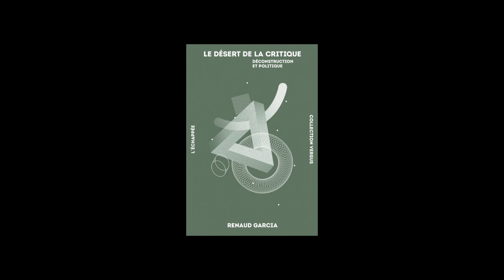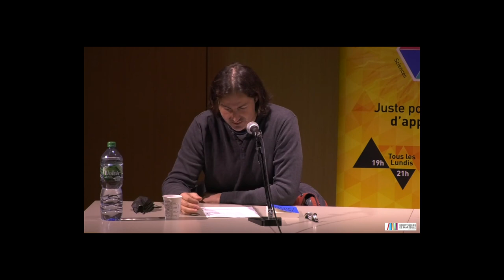Renaud GARCIA - Le Désert de la critique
La nature humaine ? Fiction dangereuse.

La raison analytique ? Instrument d’uniformisation culturelle.

La vérité ? Objet relatif masquant les dispositifs de pouvoir.

Le langage ? Geôlier de la créativité.

L’universalisme ? Alibi de l’Occident pour dominer le monde.

Le corps ? Pâte à modeler au gré des innovations technologiques.

Tels sont les lieux, devenus communs, de la pensée de la déconstruction.
Renaud Garcia est enseignant de philosophie en lycée, et "animal politique".
Il poursuit des recherches sur l'anarchisme, le socialisme et l'écologie politique; plusieurs études et traductions sur Kropotkine.

Membre de la revue d'étude et d'expression anarchiste Réfractions
et du collectif de l'Appel de Beauchastel contre l'école numérique.